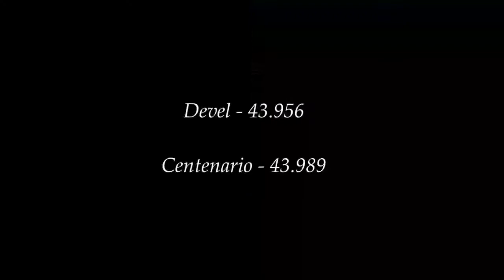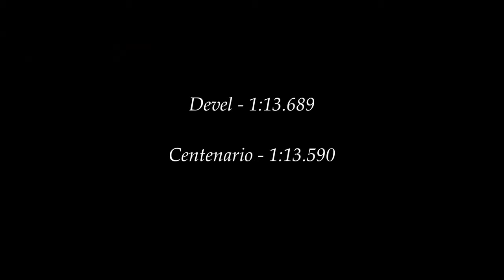Asphalt 8 Lamborghini Centenario vs Devel Sixteen Prototype New King?